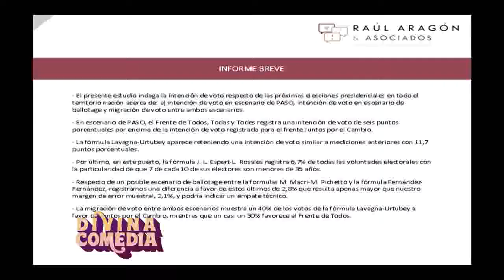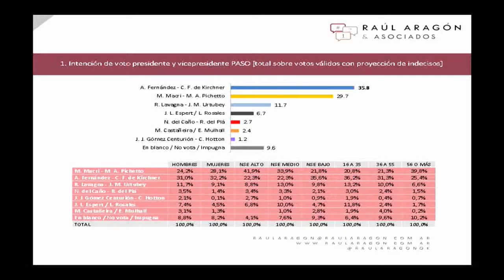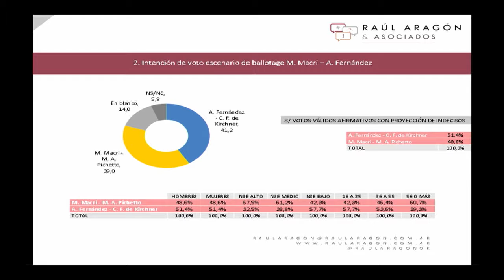Informe de última encuesta de Aragón y Asociados